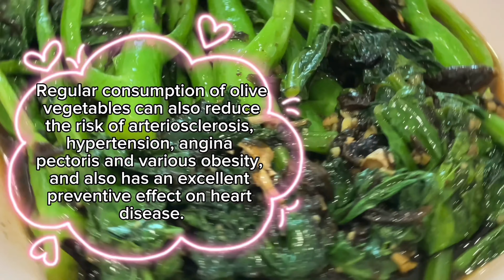【CN】 橄榄菜炒芥蓝